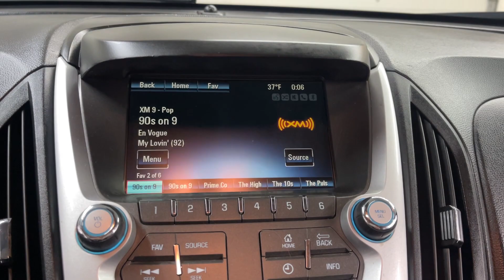2015 Chevrolet Equinox Pittsburgh, New Castle,Cranberry Township, Wexford, PA 28490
Used 2015 Chevrolet Equinox 1LT Silver Ice Metallic Jet Black available in Pittsburgh, Pennsylvania at Car Connection Superstore. Servicing the New Castle,Cranberry Township, Wexford, PA area.